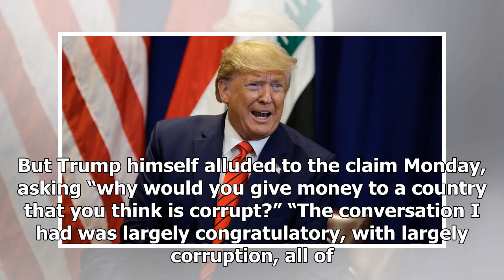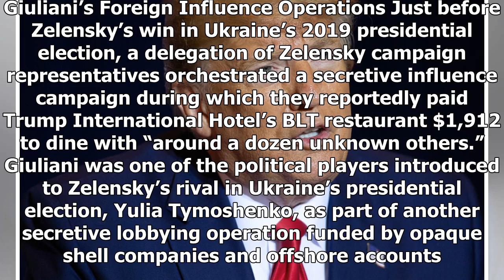Breaking News - Trump’s Ukraine Call Raises Questions About Campaign Finance Rules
Environment & Health Bans Won’t Prevent the Mysterious Illness Linked to Vaping Prisons & Policing States, 2020 Candidates Push Back Against Facial Recognition Technology Politics & Elections Trump Can’t Decide Whether to Deny or Brag About His Impeachable Offense Politics & Elections Will 2020 Presidential Candidates Take On Corporate Tribunals? Economy & Labor Sanders Proposes Wealth Tax to Slash Fortunes of Ultra-Rich Environment & Health “How Dare You!” Greta Thunberg Rebukes World Leaders P...